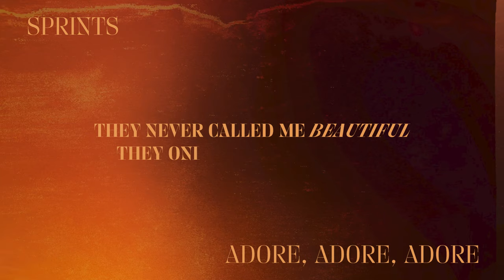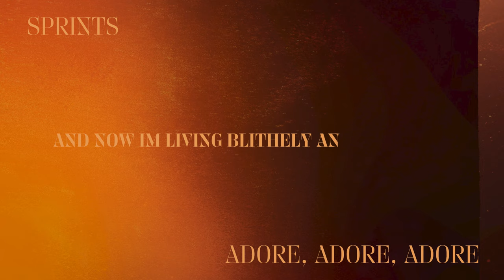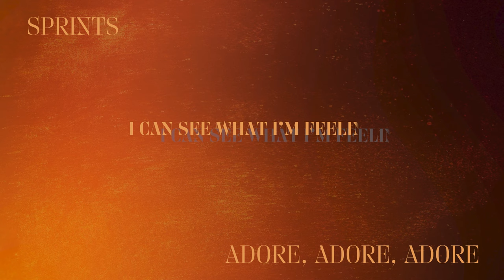SPRINTS - ADORE ADORE ADORE (Lyric Video)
Lyrics
Do you adore me?
Am I everything you wish you had?
Or am I everything you detest?

Am I everything you wish you had or
has the taste of my skin on your tongue turned bad?

They never called me beautiful
They only called me insane
Now I’m living blithely and plentiful
And I’m going insane

Well, do you adore me?
Am I everything you wanted now
Or am I everything you despise

Does this picture now not suit your taste,
have I disgraced what was built by your very eyes?

I can’t see what I’m feeling
I can feel that I’m sinking
Yeah the water is freezing
And I wanna go